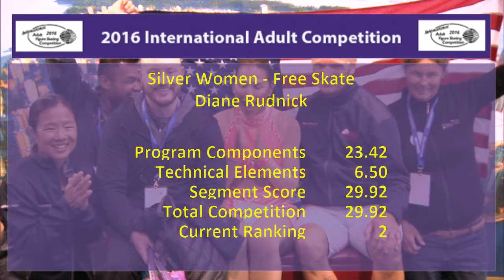Diane Rudnick - Silver Ladies III Free Skate - 2016 Adult Figure Skating Vancouver15